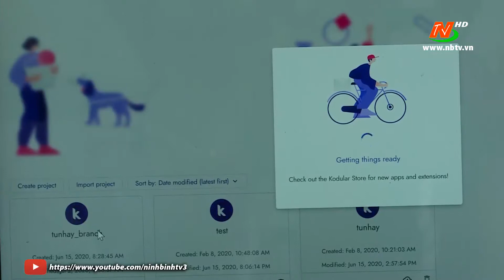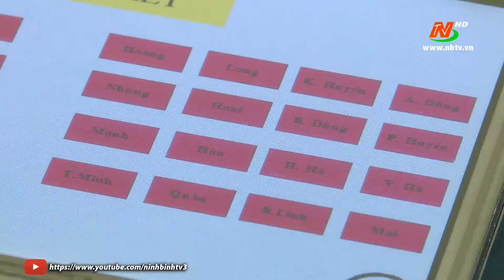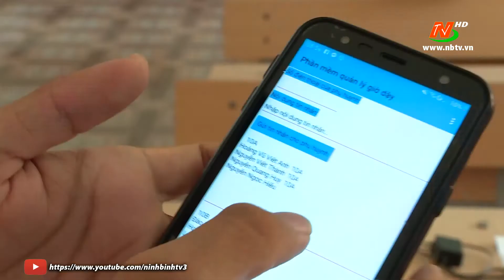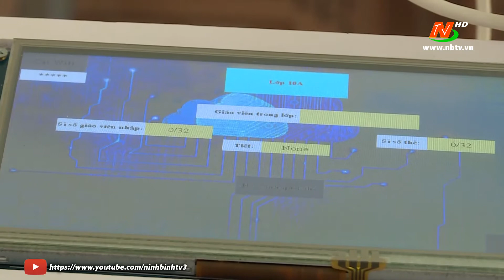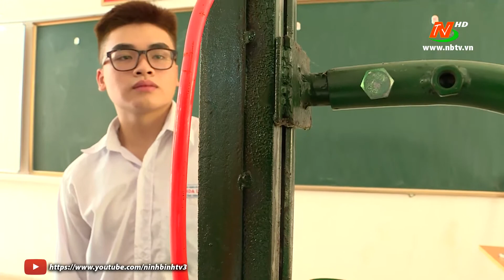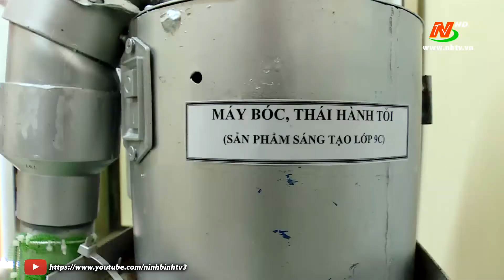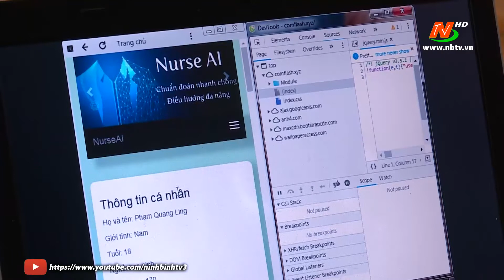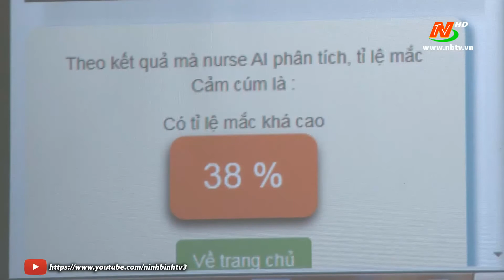Khoa học kỹ thuật và Công nghệ: Phong trào nghiên cứu khoa học kỹ thuật trong trường học